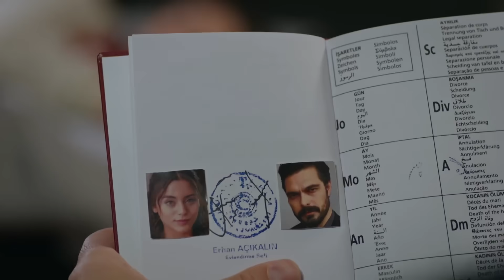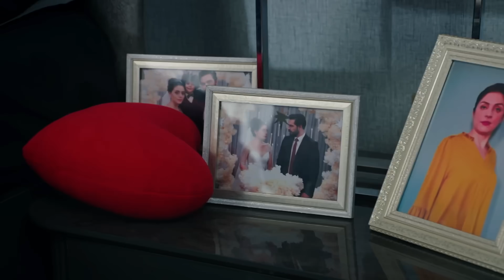La belleza de Seher mantuvo despierto a Yaman | Legacy Capítulo 230